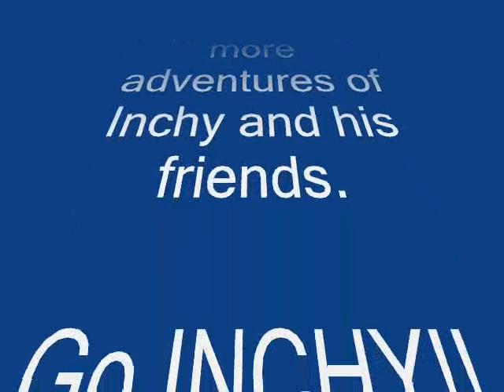Adventures of Inchy the Inchworm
Inchy debut movie.  More adventures to follow with his friends and enemies.  Enjoy!